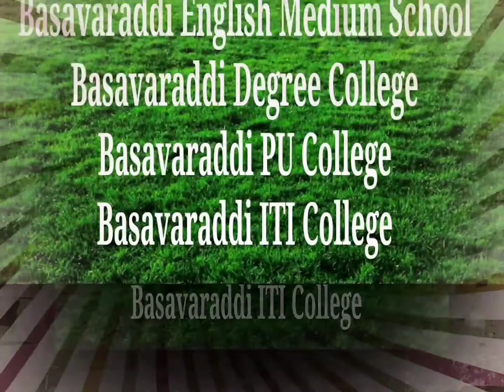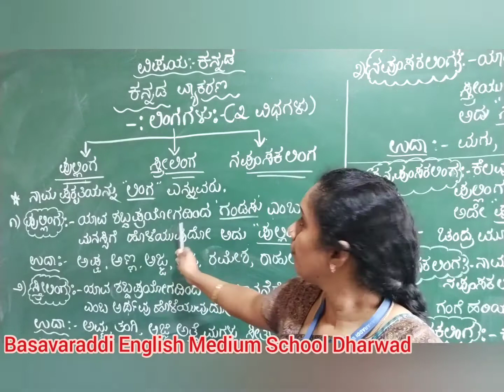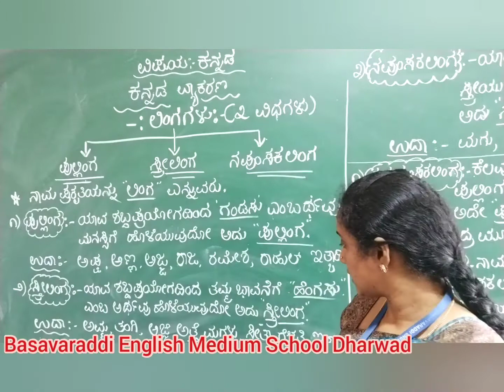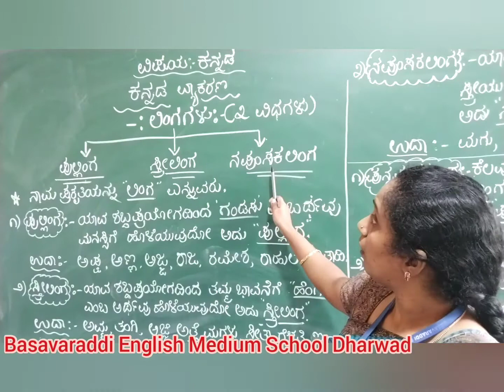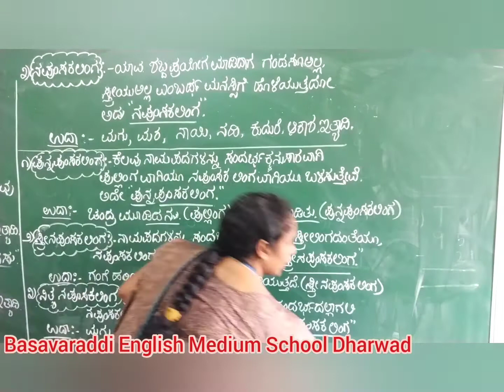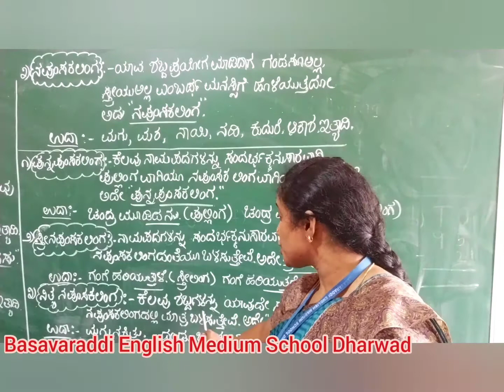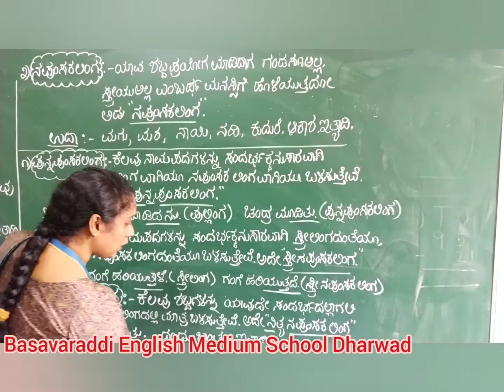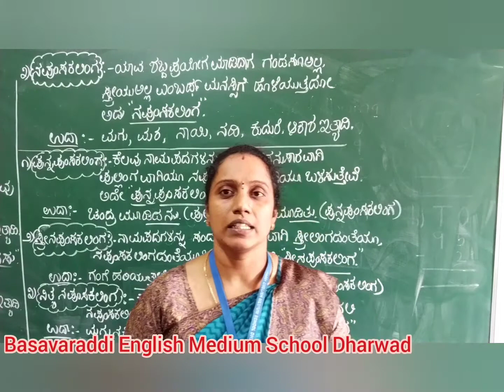Basavaraddi English Medium School/ಪ್ರಾಥಮಿಕ ಹಾಗೂ ಪ್ರೌಢಶಾಲೆ ವಿದ್ಯಾರ್ಥಿಗಳಿಗೆ/ಲಿಂಗಗಳು/PPL BEMS